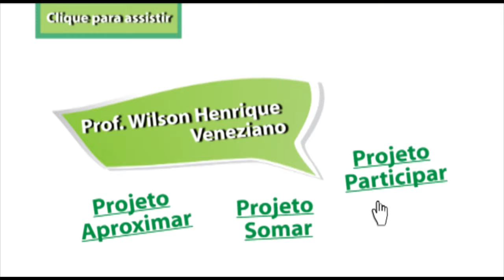Conversas sobre Acessibilidade - Experiência Prof. Wilson Henrique Veneziano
Wilson Henrique Veneziano é professor do Departamento da Ciência da Computação da Universidade de Brasília e participou do evento "Conversas sobre Acessibilidade" na UnB, promovido pela DEGD, apresentando sua experiência em três projetos:

Para assistir a todos os vídeos, basta seguir as indicações no final do vídeo!